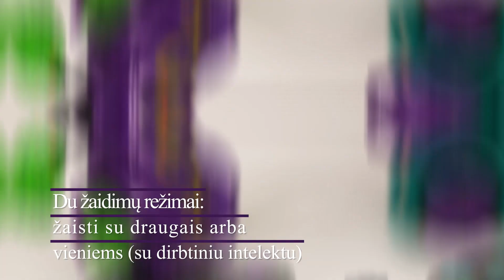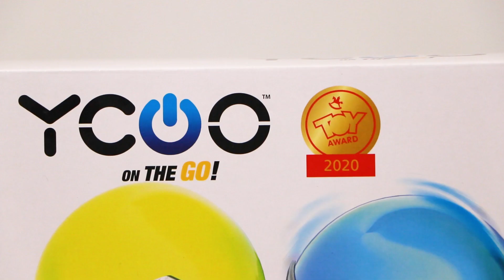SILVERLIT YCOO Robot Kombat "Balloon Puncher"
Balionų kovos su robotais Robo Kombat! Kaukitės tarpusavyje tol, kol vienas iš jūsų sprogs. Pirmyn į smagią kovą! Linksmieji Robo Kombat robotai balionai pasiruošę inirtingai kovai! Pakviesk draugą arba žaisk vienas ir nugalėk mūšį susprogdindamas priešininką! Pirmyn į smagią ir daug nuotykių dažančią dvikovą jau dabar

Žaidimo esmė:
Kiekvieno dalyvio tikslas šiame žaidime yra kuo greičiau susprogdinti priešininko balioną. Pritvirtinkite oru pripūstą balioną ant roboto, uždėkite nuimamus akinius ant baliono, įjunkite robotą ir reguliuokite kovas su nuotolinio valdymo pulteliu. Kumščiuokitės ir stebėkite, kuris balionas sprogs pirmas. Kovojant turite panaudoti visas gudrybes, nes nugalėti varžovą nėra taip lengva, kaip atrodo iš pirmo žvilgsnio!
Dar daugiau įvairovės suteiks 2 skirtingi žaidimo režimai. Galite kumščiuotis ne tik su priešininku, tačiau ir su AI (dirbtiniu intelektu). AI režimo metu, priešininkas kovos su jumis automatiškai.

Nuostabūs robotai balionai pasižymi itin plačiu judesių spektru bei integruotais garso ir LED šviesų efektais. Pakuotėje rasite 2 nuotolinio valdymo pultelius, 24 spalvotus balionus, 2 patvarius robotus. Leiskitės į puikų, smagų ir įdomų žaidimą su bičiuliu arba kovok su dirbtiniu intelektu! Pirmyn! Žaislas skirtas vaikams nuo 5 metų.

Savybės:
✔ Roboti balionai Robo Kombat tai unikalūs žaislai skirti žaidimui su draugais arba AI (dirbtiniu intelektu). Su 2 režimais, žaisti galima įvairiais būdais.
✔ Žaidimo tikslas - susprogdinti priešininko roboto balioną. Naudokitės jėgos kumščiais, kad užtikrintumėte pergalę.
 ✔ Originalūs robotai su itin plačiu judesių spektru, integruotais garsų efektais ir LED šviesomis.
✔ Pakuotėje rasite 2 robotus, 2 nuotolinio valdymo pultelius, 24 spalvotus balionus.
✔ Reikalingos baterijos: 3 x AA ir 2 x AAA.
✔ Rekomenduojamas amžius nuo 5 metų.
✔ Nuotoliniu būdu valdykite robotą dešiniuoju, kairiuoju ir kombinuotais smūgiais, kad įveiktumėte varžovą!
✔ 2 žaidimų režimai leisiantys žaisti su draugais arba vieniems:
  - su draugu;
  - su dirbtiniu intelektu.

Pritvirtikite oru pripūstą balioną prie roboto, uždėkite balionui akinius ir įjunkite žaislą. Paėmę valdiklį pasirenkite kovai! Kumščiuokite pasirenkdami atitinkamus mygtukus - dešinįjį, kairįjį ar kombinuotų judesių."